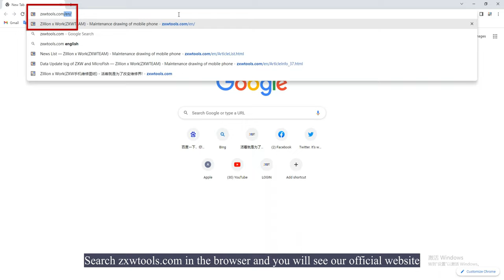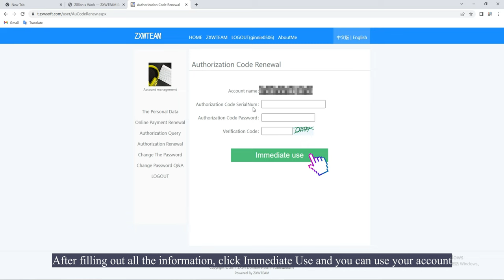Purchase and Renewal in ZXW Soft/ ZXW Tools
This video talks about renewal payment in ZXWSoft, there are two ways to renew account. One is to use Paypal, another way is to use authorization code.

If you want to see previous videos, please check out our Youtube channel:  @ZXWSoft ZXW
Official Facebook account: ZxwSoft Zxw
Official Twitter account: ZxwSoft